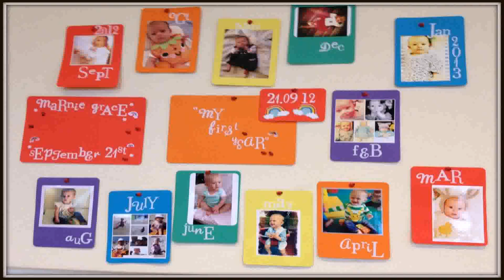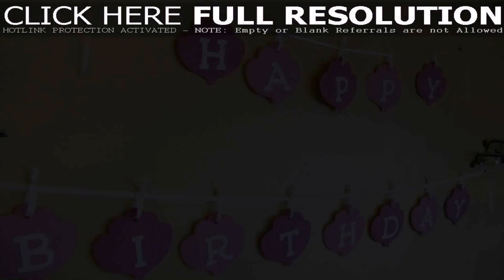Cheap Birthday Decoration Ideas At Home